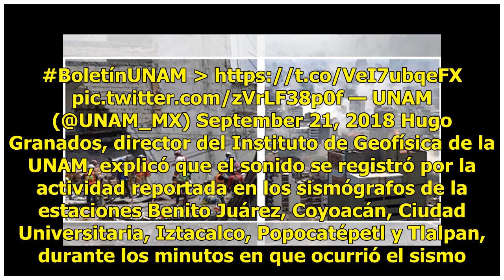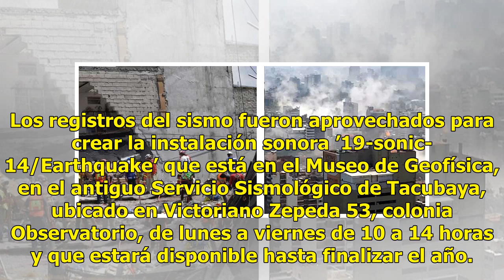Sonido de la muerte: exponen impactante audio del sismo del 19S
Ha pasado ya más de un año del terrible sismo que sacudió la Ciudad de México y otros puntos del país, un 19 de septiembre que marcó de nueva cuenta en la historia la tragedia de ver desplomarse edificios y cobrar algunas víctimas. Con todo lo que significa un movimiento telúrico, existe un dato cur...